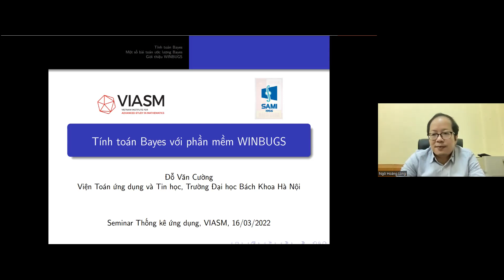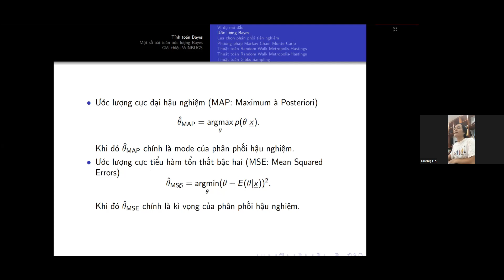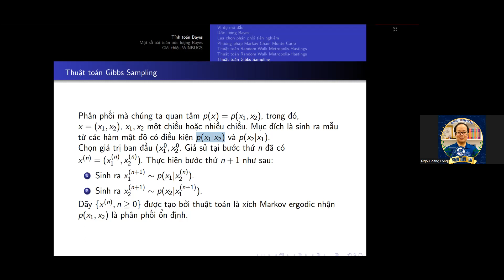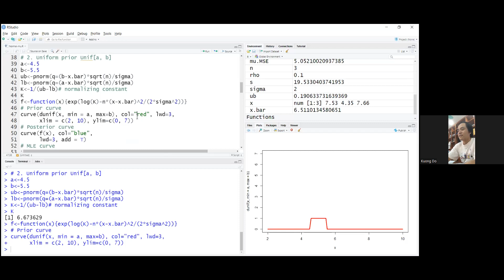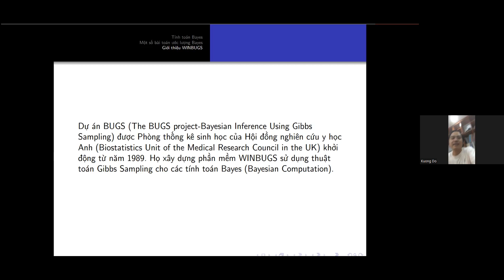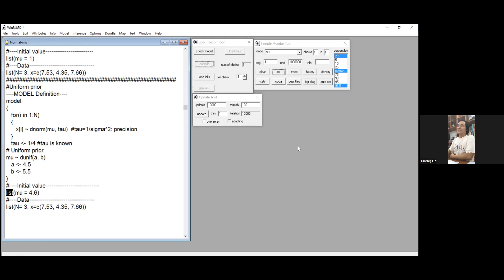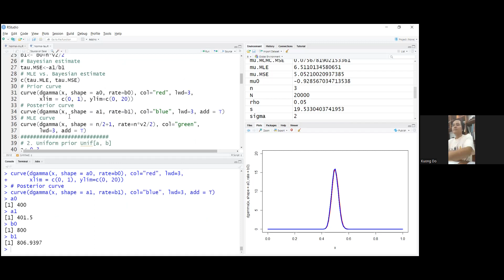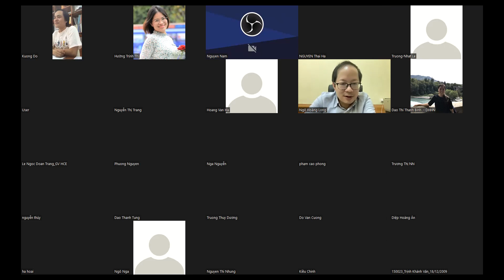[TKUD29] Tính toán Bayes với phần mềm WinBUGS - TS.Đỗ Văn Cường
TS. Đỗ Văn Cường, Đại học Bách Khoa. Tư liệu tại